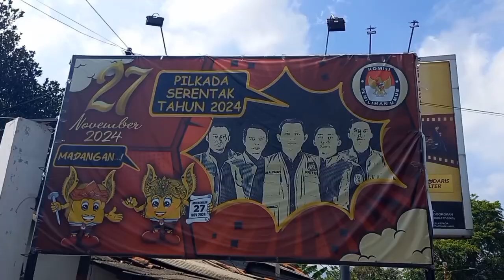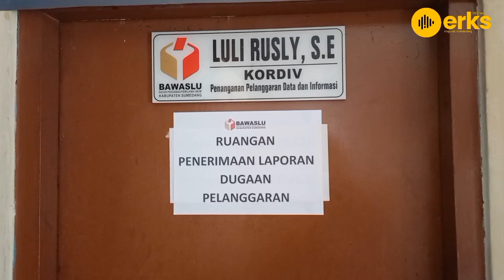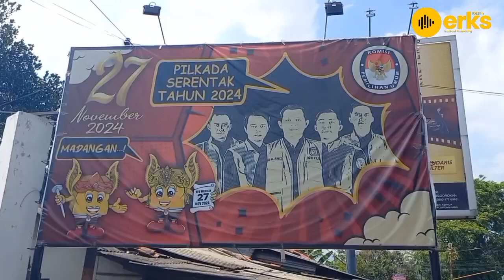Tahapan Kampanye Pemilihan Bupati dan Wakil Bupati Sumedang 2024 Resmi Dimulai